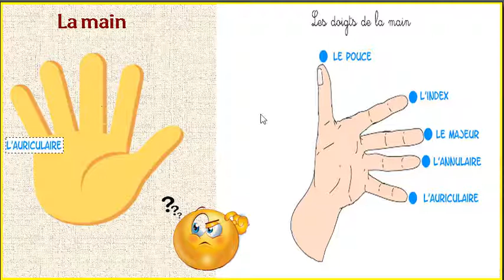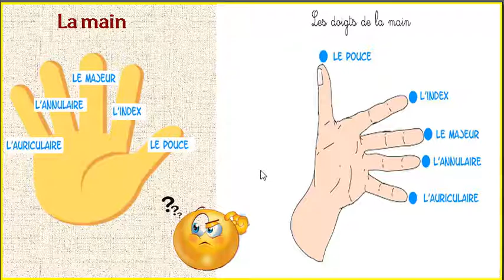Les noms des doigts de la main en français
Apprendre les noms des doigts en français.
أسماء أصابع اليد باللغة الفرنسية
Les cinq doigts de la main sont :le pouce,l'index,le majeur,l'annulaire et l'auriculaire.